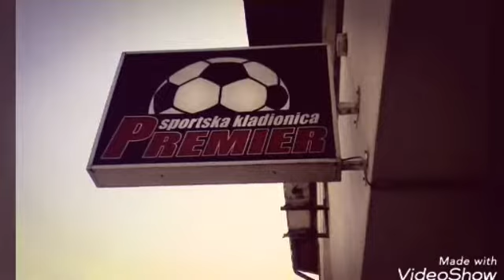Ovisnost - kratkometražni film